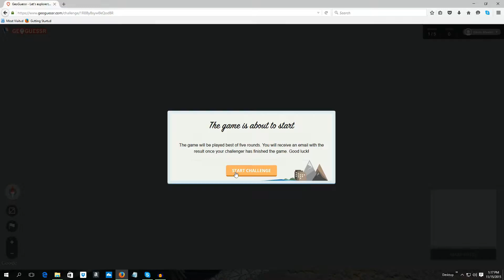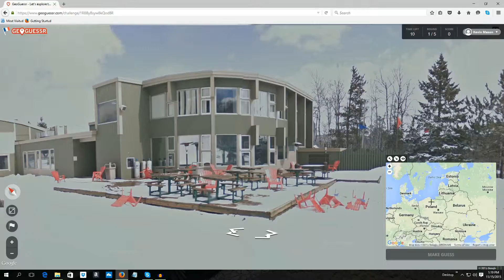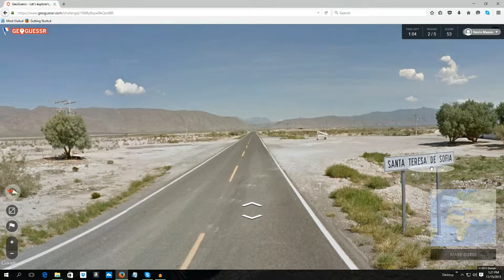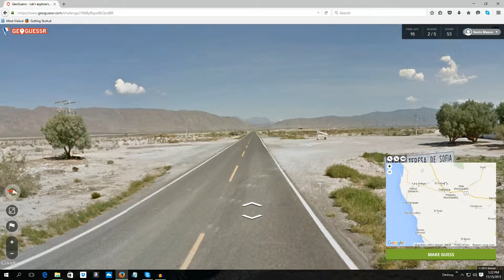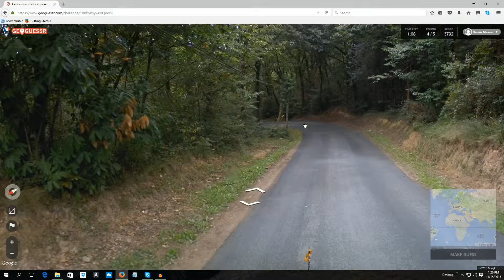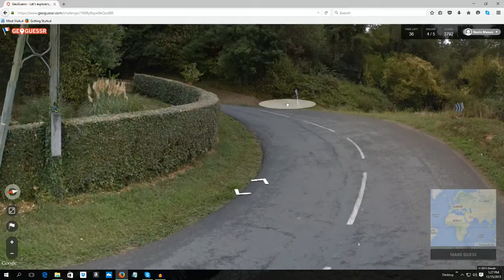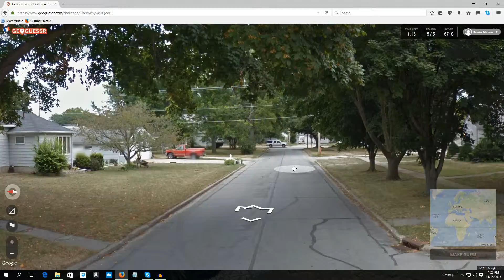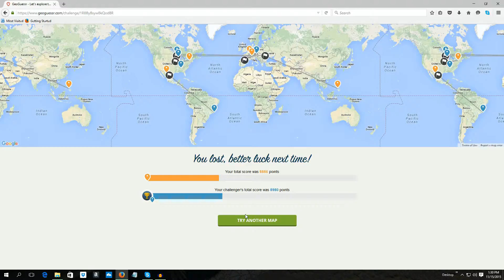Geoguessr no longer goodish